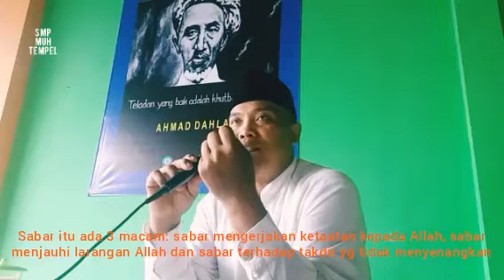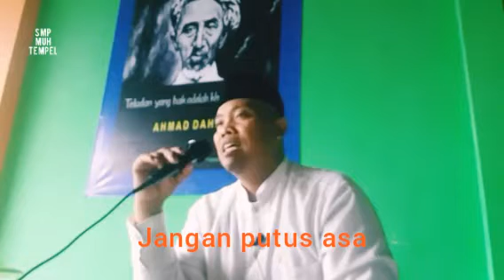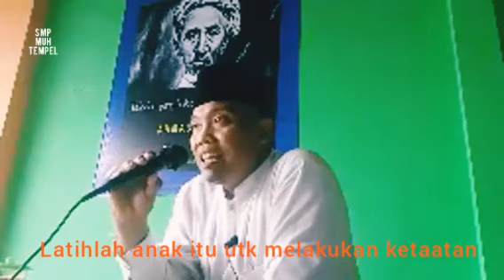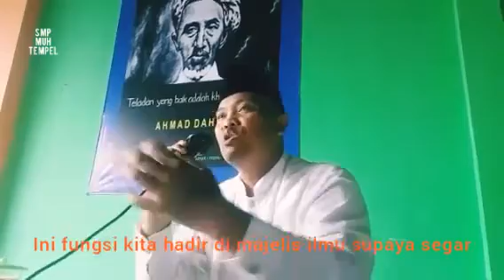MENUNTUT ILMU, THOLABUL ILMI, BEKAL MENDIDIK ANAK, BERKUMPUL DI MAJELIS ILMU BAGAIKAN DI TAMAN SURGA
Pengajian Ahad Legi MENUNTUT ILMU, THOLABUL ILMI, BEKAL MENDIDIK ANAK, Ustadz Ruswanto, tanggal 22 Desember 2019. Pengajian rutin bertempat di SMP Muhammadiyah 1 Tempel, alamat: Gendol, Sumberrejo, Tempel, Sleman, Yogyakarta. Pengajian mulai jam 07.00 sampai 08.00 tepat serta koordinasi dengan orang tua atau wali siswa. MENUNTUT ILMU, THOLABUL ILMI, BEKAL MENDIDIK ANAK. Mari para orang tua dan wali siswa, ikuti kajian dan dapatkan ilmunya sebagai bekal kehidupan di dunia dan keselamatan akhirat. Terimakasih bapak ibu guru dan karyawan serta orang tua atau wali siswa. Semoga jadi barokah. Aamiin. MENUNTUT ILMU, THOLABUL ILMI, BEKAL MENDIDIK ANAK.